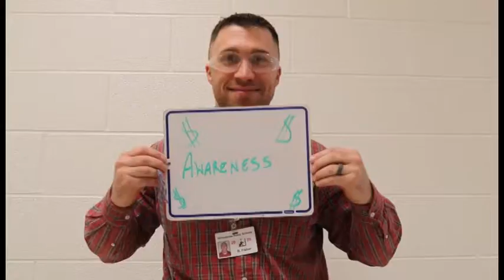Laps for Lymphoma. Walk for a Cure on March 30th